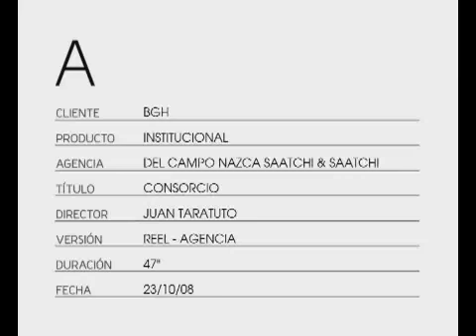Consorcio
Campaña de BGH Division.
Realizada por Del Campo Nazca Saatchi & Saatchi.